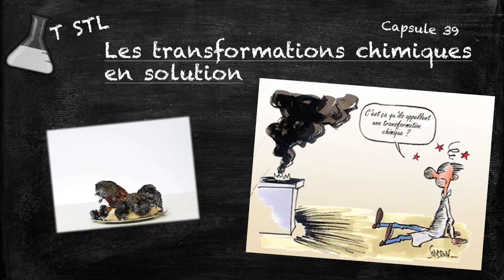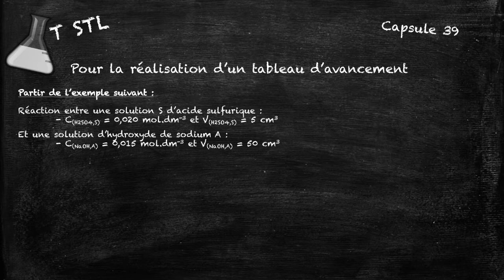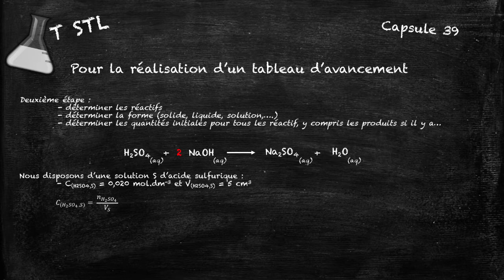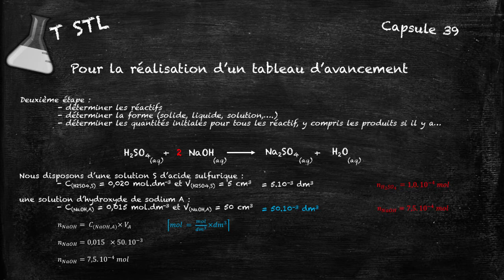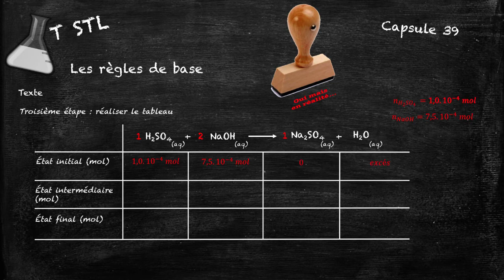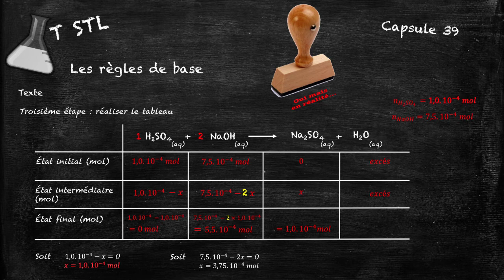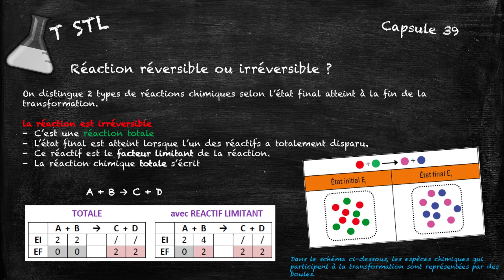Capsule n°39 : la transformation chimique